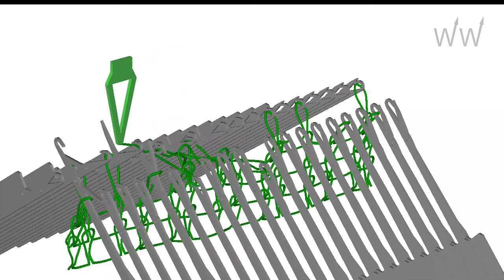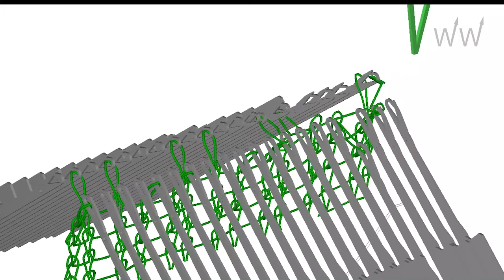Needle Movement 13